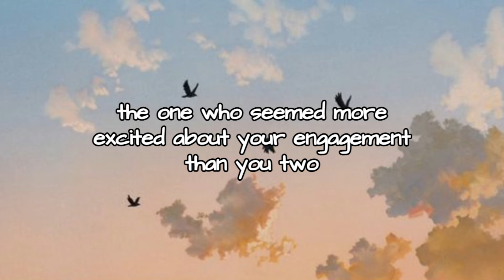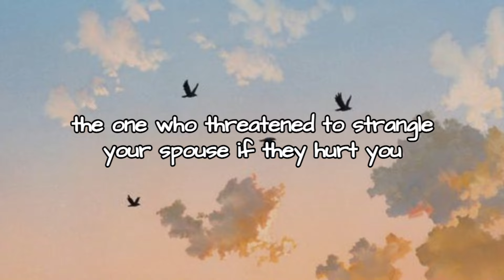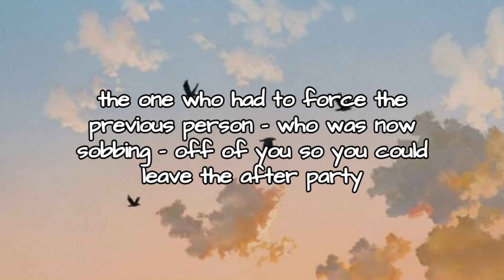your wedding (stranger things) pause game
[SO SORRY FOR THE EXTREMELY LATE POST]